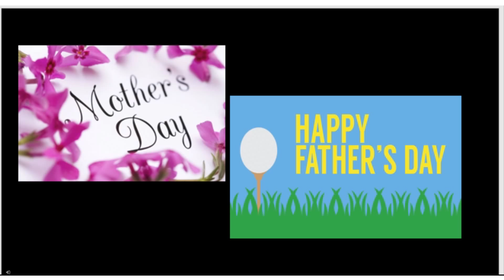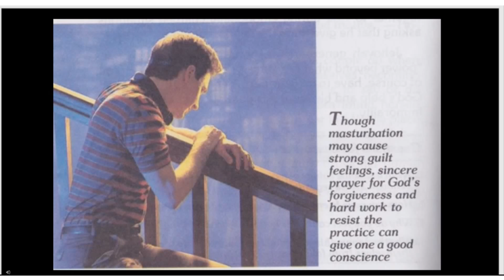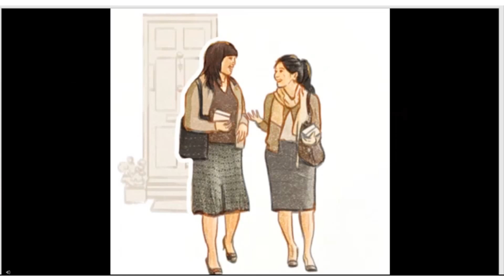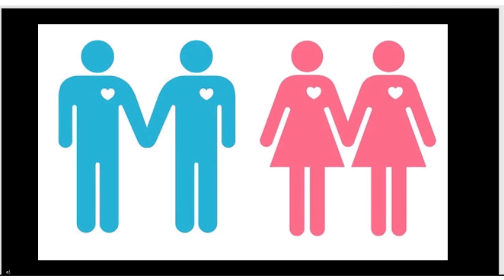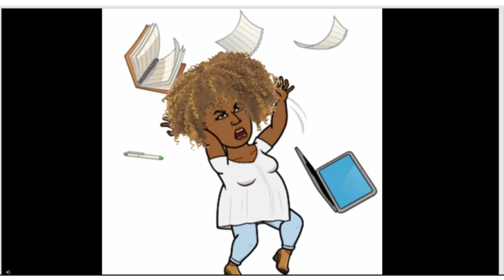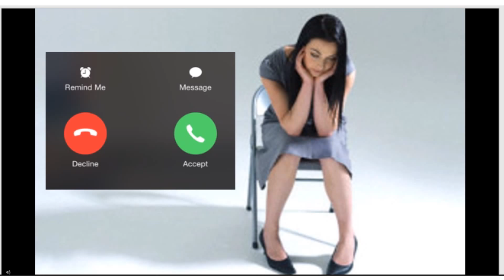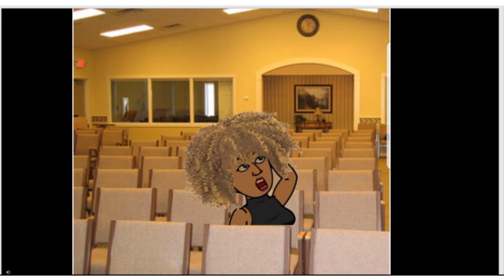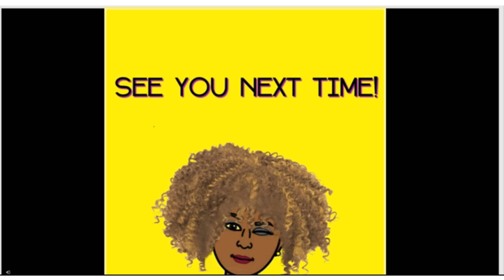I was so judgemental as a JW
I didn't realize how judgemental I was until I woke up from JW indoctrination.